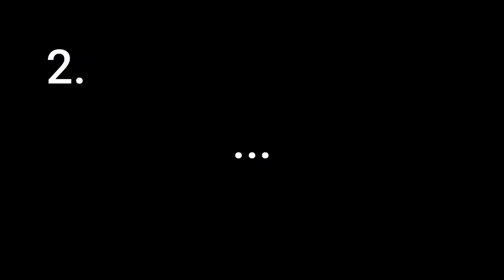Algo que no tiene sentido en Piggy Book 2 - Chapter 11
Titulo alternativo: razones para perdonar a pony
si notan mi voz diferente es porque el micrófono es diferente .-.
ustedes perdonarían a pony?